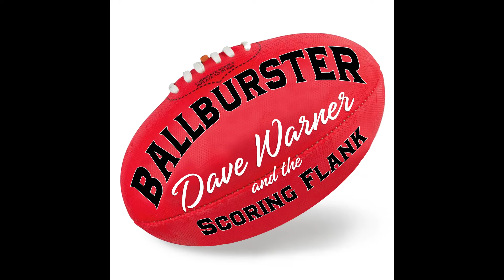JUST A ST KILDA BOY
Robert Harvey just one of the greats,